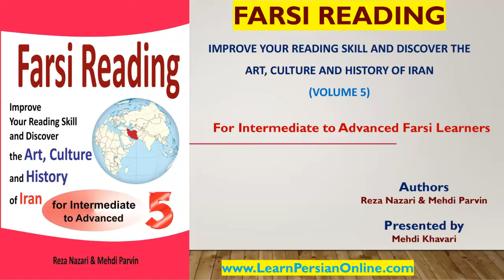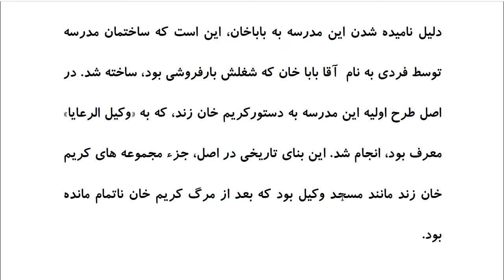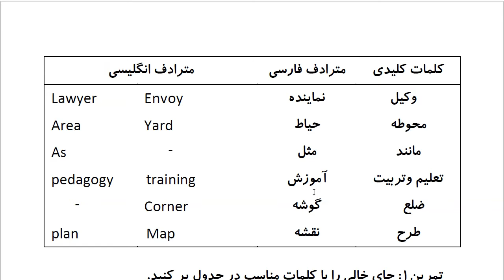Farsi Reading: For Intermediate to Advanced Farsi Learners: Book 5 - Lesson 40